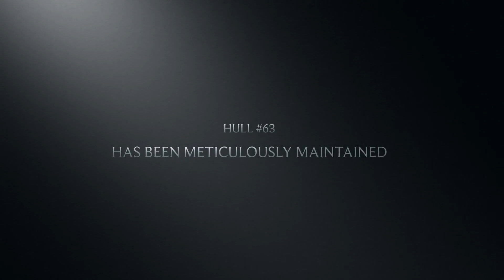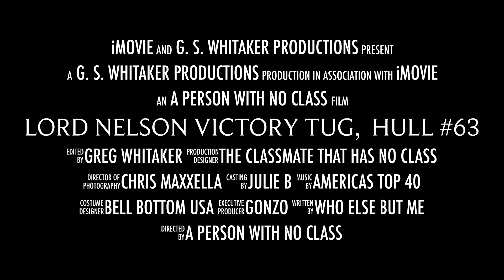Lord Nelson Victory Tug, Hull 63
Drone video of this spectacular 1987 Lord Nelson Victory tug underway on Lake Superior.  Footage taken in 2023 near the Apostle Islands, WI